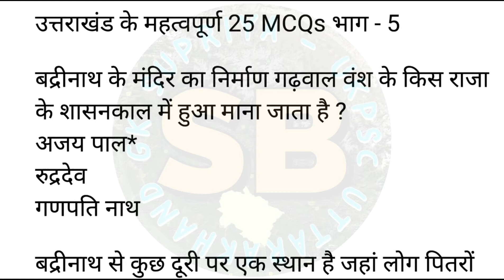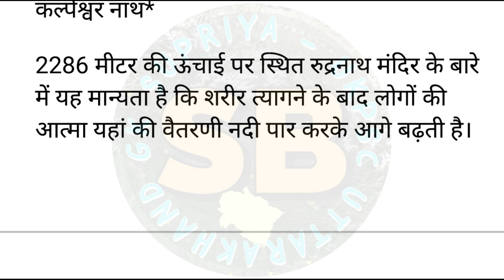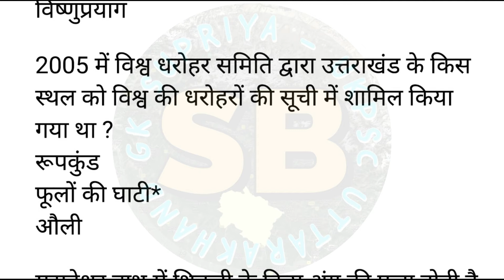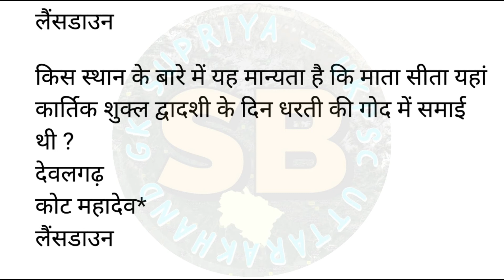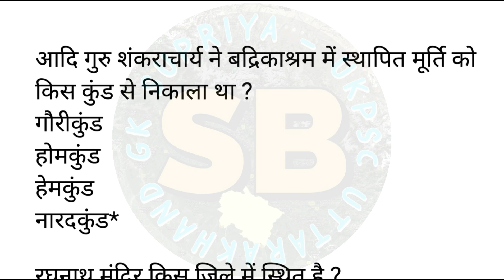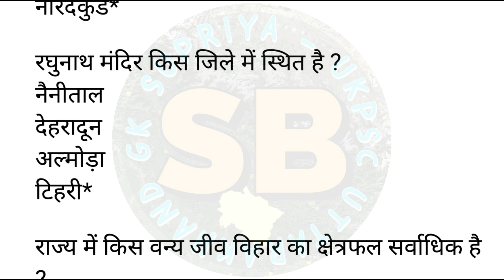उत्तराखंड से संबंधित महत्वपूर्ण प्रश्न MCQs - भाग 5 | Uttarakhand Gk For UKPSC/uksssc Exams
Uttarakhand General Knowledge Questions in Hindi